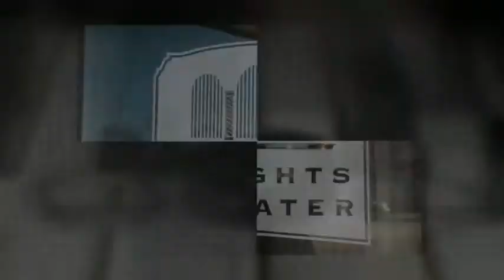Dellwood Hills Golf Club - Minneapolis Wedding Photographers - Tricia & Juan